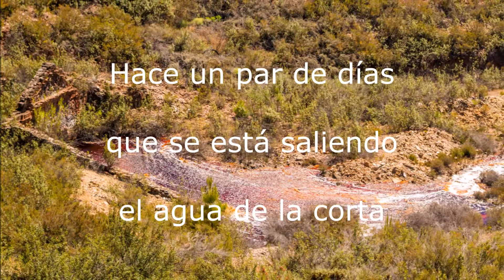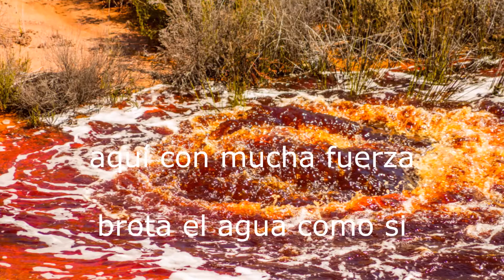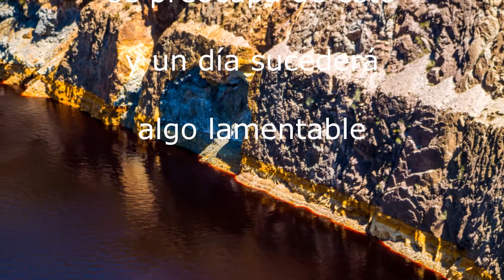La Zarza fuga en la corta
La Zarza (Huelva) Hoy estamos siendo noticia "tristemente" por un suceso que está sucediendo y que nosotros sabíamos que tarde o temprano ocurriría. Se está saliendo el agua de la corta. Ese agua negra que lleva con nosotros un montón de años y que nadie ha hecho nada, como si no existiera. Ese agua no es sólo de lluvia, ojalá, ese agua en su mayor parte es fruto de la inundación de las galerías de la mina que salió a flote en la corte y que todos estos años ha ido aumentando hasta llegar a más de 60 metros de altura. Que debido a la fuerza y gran cantidad de agua caída en las últimas lluvias haya roto la protección que pudiera tener, vale, pero eso sólo es porque hasta ahora el agua no había llegado a esa protección, si llega antes, seguro que también se hubiera salido. Sale por el desagüe conocido como "Socavón" y desagua en El Canaleo, que siguiendo los cauces naturales desemboca al final en el río Odiel que ya a su paso por Sotiel Coronada se aprecia ese color negro rojizo que llevan estas aguas, el final del trayecto es en la ría entre Huelva y Corrales. ¿Consecuencias que pueda acarrear esto?, ya se irán viendo, seguramente bajará conforme vaya bajando el nivel del agua y el nivel del desagüe, pues la corta entera no se va a vaciar. Lamentable lo que está sucediendo, porque casi seguro se podría haber evitado.